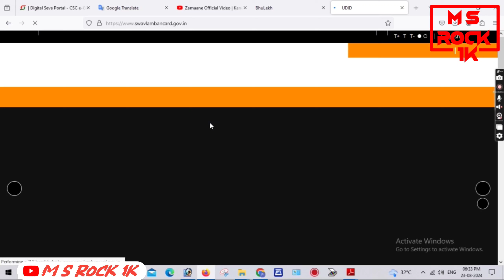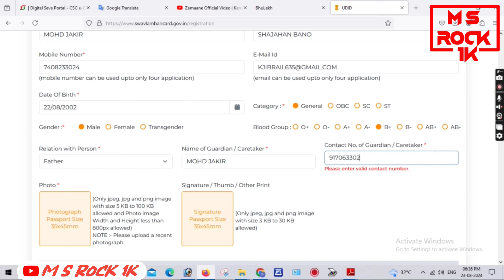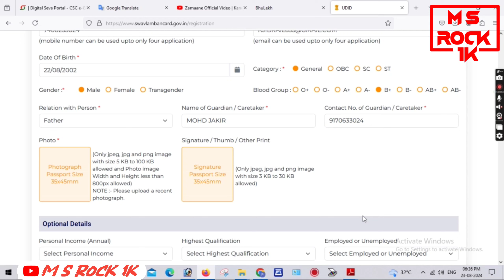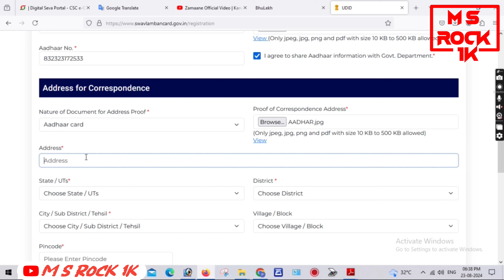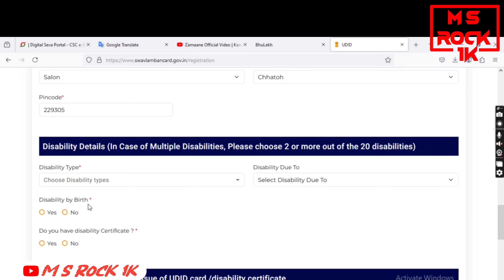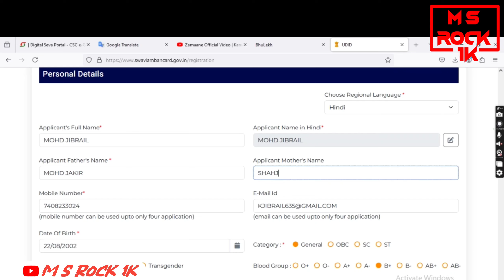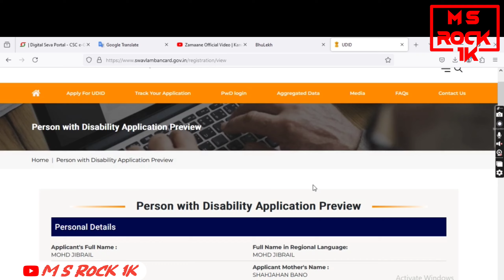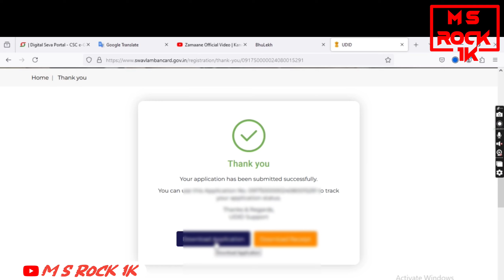UDID Card Apply Online 2024 - Viklang Cartificate Online apply | Disability Certificate kaise banaye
Keyward

this video knowledge  purpose only

avoid strike/clame with description :-